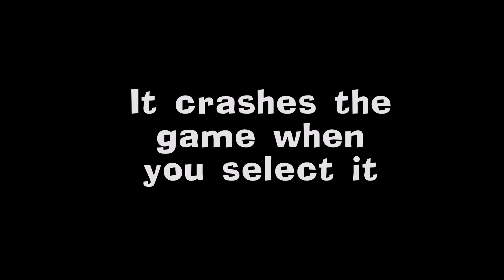Worms 3D Unused Weapon